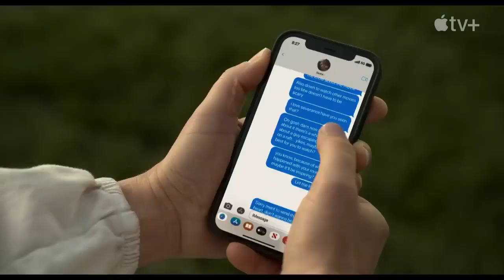ghosted 2023 trailer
AlloCiné:2.5/5
IMDb : 5.8/10
Rotten Tomatoes:26%

77% liked this film

Ghosted is a 2023 American romantic action-adventure comedy film directed by Dexter Fletcher and written by Rhett Reese, Paul Wernick, Chris McKenna, and Erik Sommers, from a story by Reese and Wernick. The film stars Chris Evans and Ana de Armas. Wikipedia
Initial release: April 21, 2023
Director: Dexter Fletcher
Story by: Rhett Reese; Paul Wernick
Distributed by: Apple TV+
Cinematography: Salvatore Totino
Edited by: Chris Lebenzon; Jim May; Josh Schaeffer